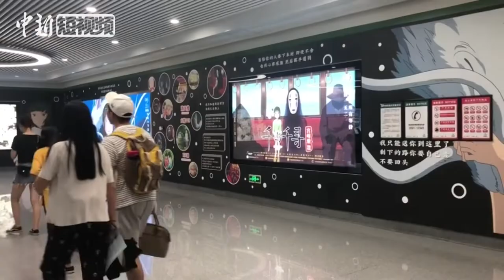福州现“千与千寻”主题地铁站 成新晋打卡地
随着《千与千寻》热播，日前，福州地铁2号线宁化站以《千与千寻》的海报作为装饰，千寻与白龙携全体人物与怪物集体亮相，吸引了许多市民前去打卡。